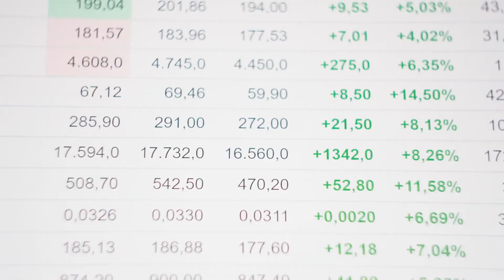Tập 5 | Dây Leo Audio | Chương 41 - 50 | Ngôn Tình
⭐ Quyền lợi: Yêu cầu làm Full bất kỳ bộ truyện nào:
Truyện: DÂY LEO Tập 5
Tác giả: Thủy Tụ Nhân Gia
Thể loại: Ngôn Tình, Hiện Đại
Identifier: 63f5be10efbdcab7d15f2024

Chi tiết các chương:
00:00:00 Chương 41 : 41: Hữu duyên gặp lại (hạ)
00:08:30 Chương 42 : 42: Bắt cá hai tay cẩu nam nhân
00:14:19 Chương 43 : 43: Nói ngươi yêu ta (rất kích tình )
00:20:20 Chương 44 : 44: Hắn làm cho người ta hỗn loạn (thượng)
00:27:18 Chương 45 : 45: Hắn làm cho người ta hỗn loạn (hạ)
00:34:28 Chương 46 : 46: Trong phòng tắm chiến tranh
00:43:00 Chương 47 : 47: Làm cho ra trượng phu của ngươi đến
00:51:11 Chương 48 : 48: (không dậy nổi tên chính mình đến xem, rất làm)
00:57:12 Chương 49 : 49: Ta là của ngươi hỗn đản
01:03:48 Chương 50 : 50: Hắn ân cần